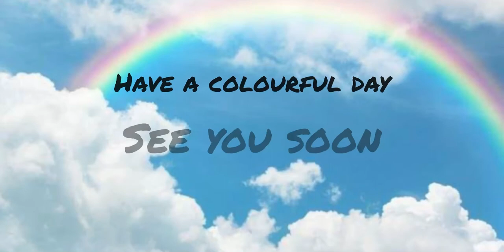Rainbow - Dabbing technique tutorial - step by step - easy - by 5 year old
Simple technique to teach kids
Materials used are
A4 sheet
Acrylic paints
Cotton balls
Pallet

This form of art can be introduced to kids of kindergarten. Children love to explore with Colors.
Give them an opportunity to play with Colors
Assist them through this method.
You will see them surprise you with their creativity.